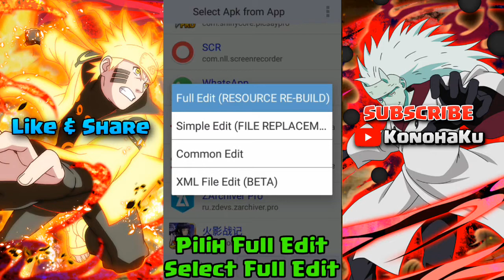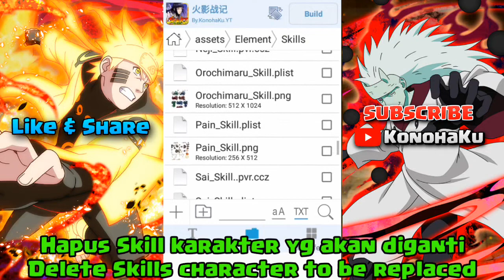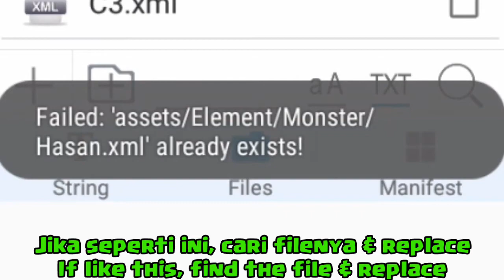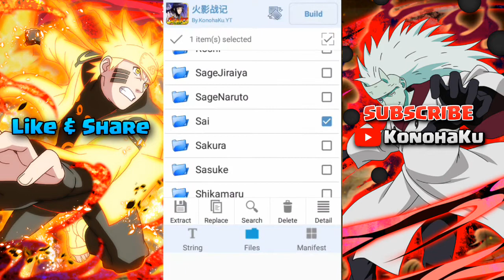Cara Mengganti Karakter Naruto Senki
Hello everyone,

Dah segitu aja, TONTON SAMPAI HABIS!!

• APK Editor Pro
(Mediafire)

• APK Editor
(Mediafire)